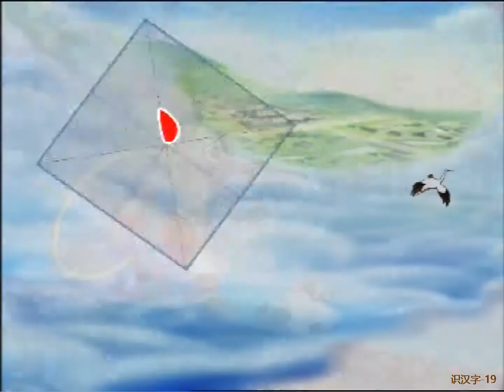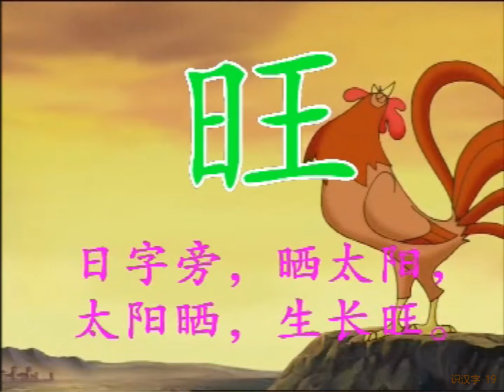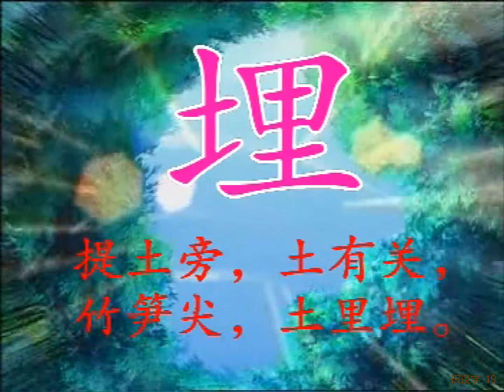哪吒趣味识汉字 19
王
汪旺主玉皇全

里
理狸鲤埋厘

土
尘吐肚杜灶坐